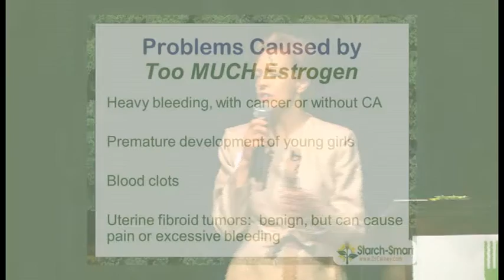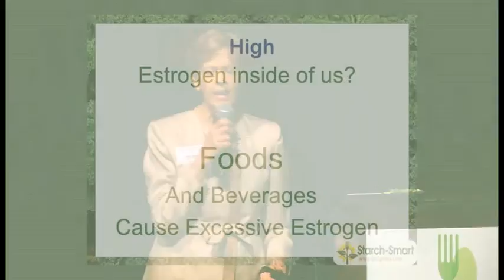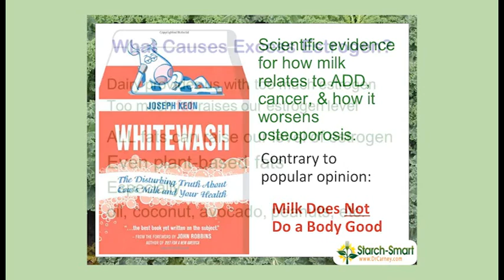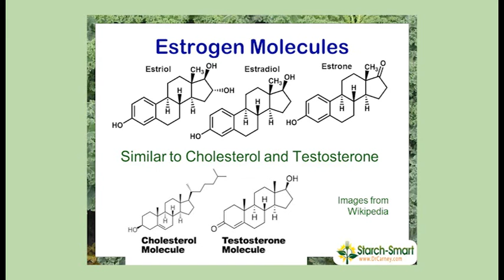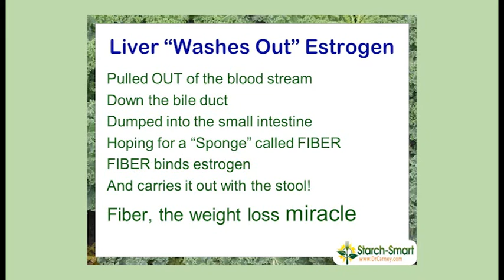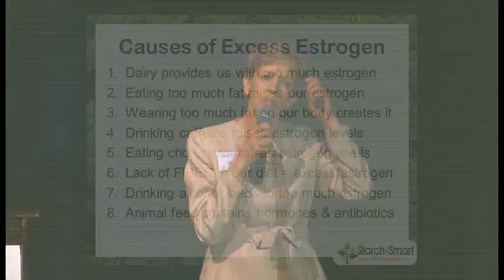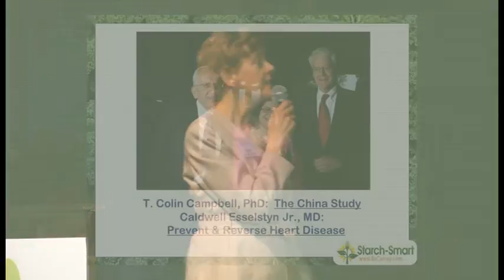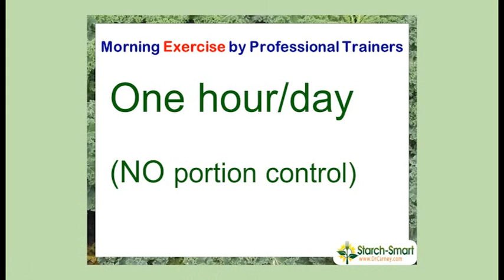HealthFest Session 01 Estrogen Hormone Imbalance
HealthFest Session